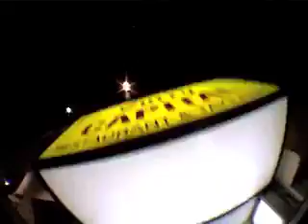Best of Neill!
Neill turned 30 last week so here is a little video of some of his finest moments.

He has more but alas they have been deleted off the internet.